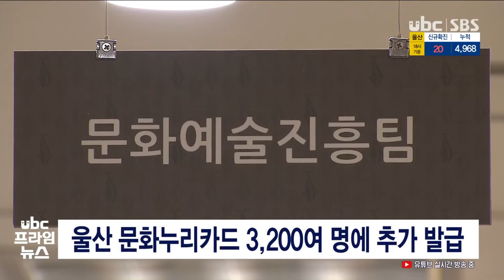울산 문화누리카드 3,200여 명에 추가 발급 20210921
울산 문화누리카드 3,200여 명에 추가 발급

울산문화재단이 3,200여 명에게 문화누리카드를 추가로
발급합니다.

 문화누리카드는 문화격차를
줄이기 위해 만 6세 이상
기초생활수급자와 차상위 계층에
1인당 매년 10만 원씩
지급하는 것으로, 올해는
11월 30일까지 추가 발급 신청을
받습니다.

 한편 울산에서는 올해 기준으로
2만6천여 명이 문화누리카드를
이용하고 있습니다.@@